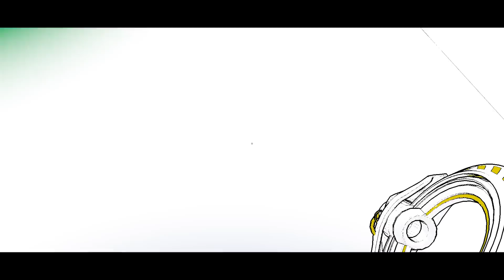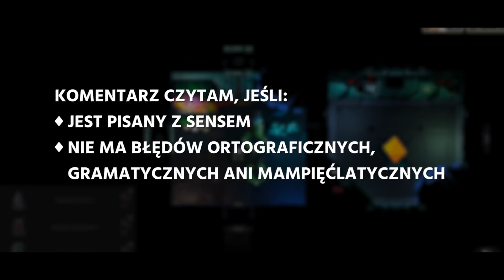13 rzeczy, które powinieneś wiedzieć o Staszku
Czołem ludziska!
Oto 13 rzeczy, które powinieneś, Drogi Widzu, wiedzieć o kanale, który właśnie oglądasz ;) Do zapamiętania i propagowania po suchych zakamarkach internetów!

Wielka Pjona za wszelki feedback - szery, lajki, suby i hejty!